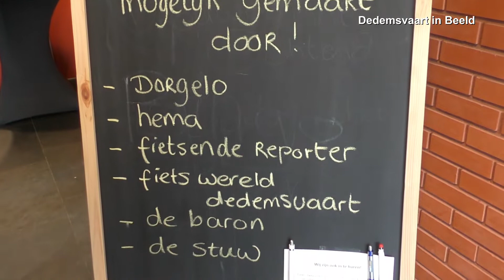Sinterklaas knutselmiddag 2019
Dedemsvaart zaterdagmiddag 23 november 2019.
Impressie sinterklaas knutselmiddag in De Baron.